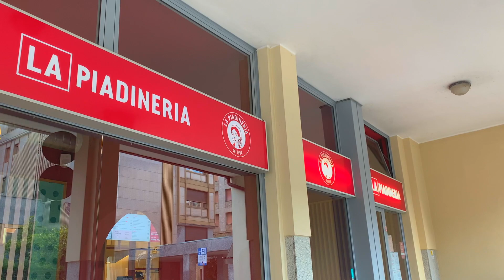A Day In My Life: giornata di MANGIATE FUORI e come GUADAGNARE qualcosina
Ciao in questo video vi mostro varie commissioni che sbrigo quando sono un po' più libera dall'università e anche come mi svago per staccare.
In più vi faccio vedere un modo facile per guadagnare qualcosina con i vostri vestiti che non mettete più, senza usare i social o spedizioni.

Sono Noemi, ho 21 anni e frequento il secondo anno di università del corso Design del Prodotto Industriale al Politecnico .
Sono fanatica dellarte e de bello!